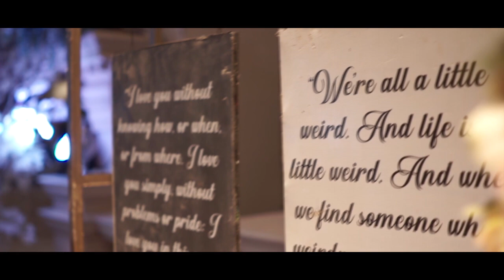cinematic wedding Riska & Galuh at Grand Empire Palace Surabaya